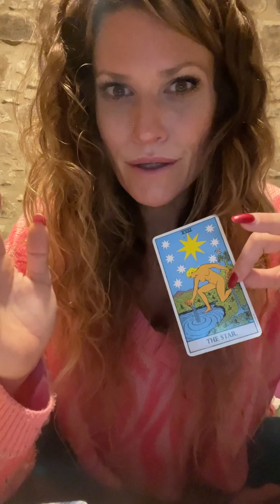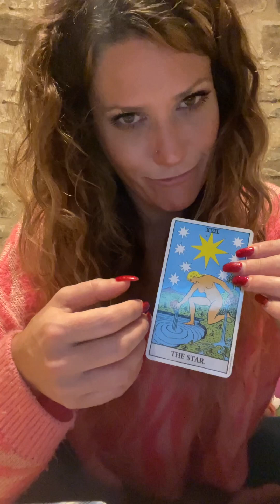January 3, 2024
LOVAS HOLLA! January 3, 2024